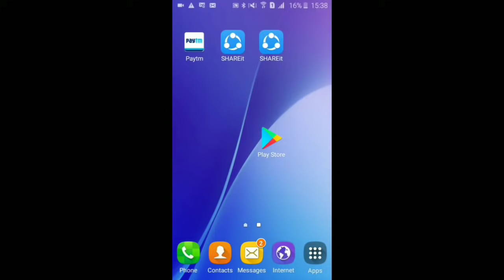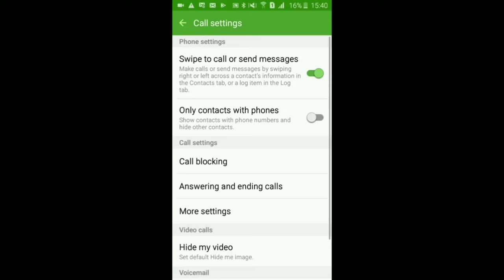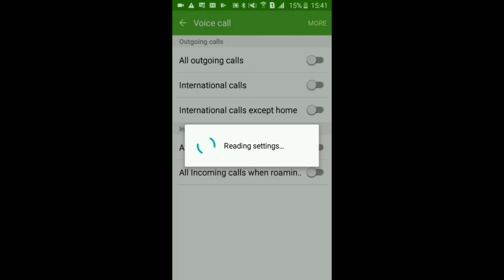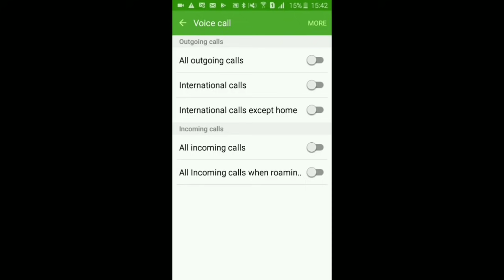Call ended Problem Solve in All Samsung Phone And Samsung J2